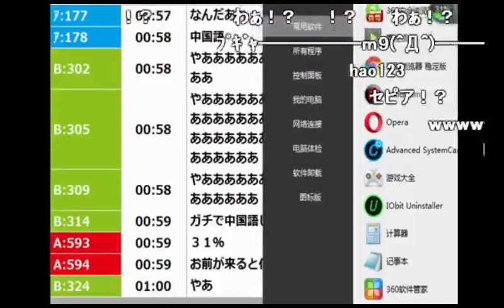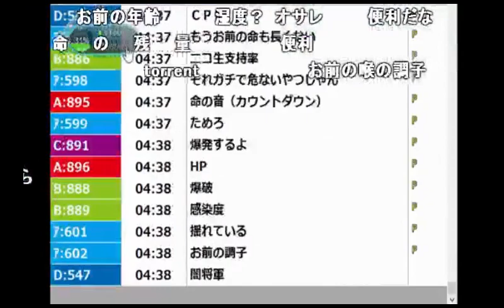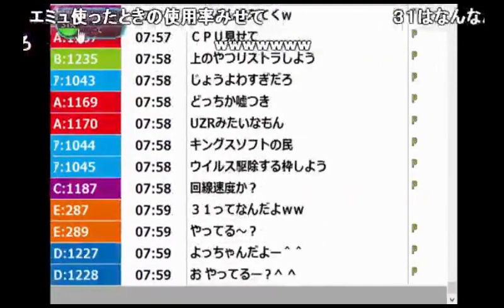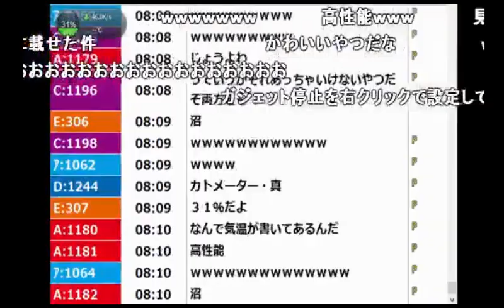【うんこちゃん】初代カトメーター登場シーンまとめ【2016/03/06】